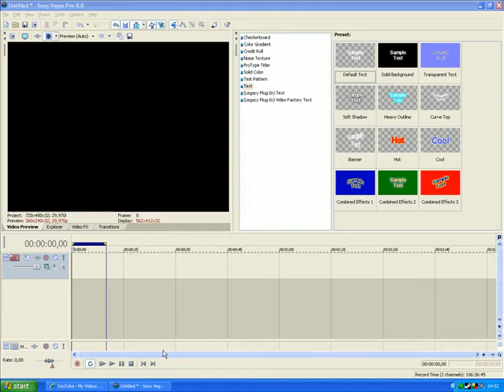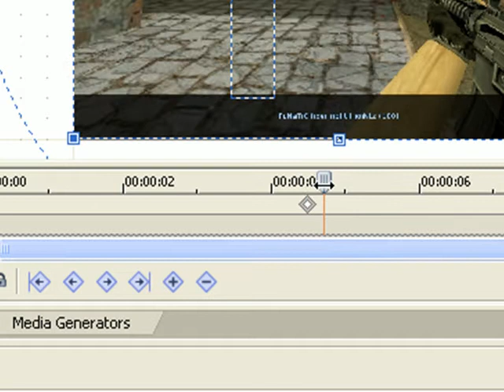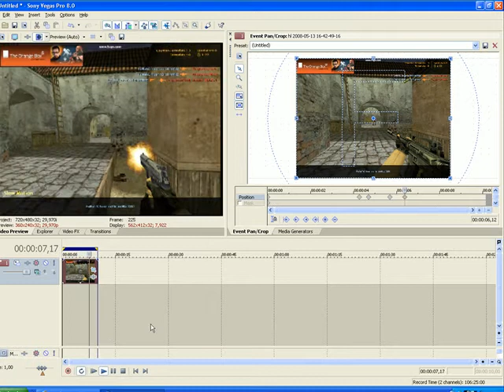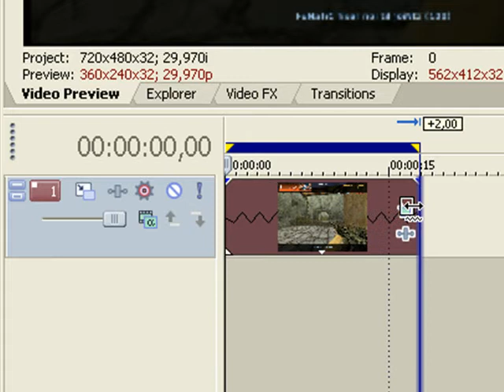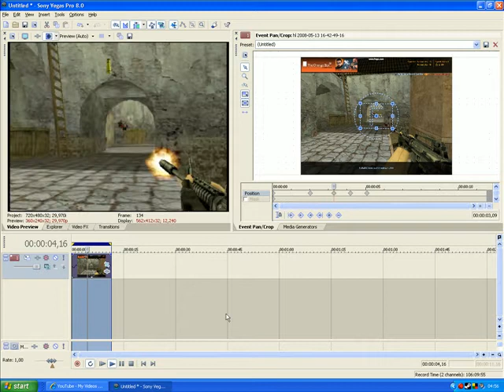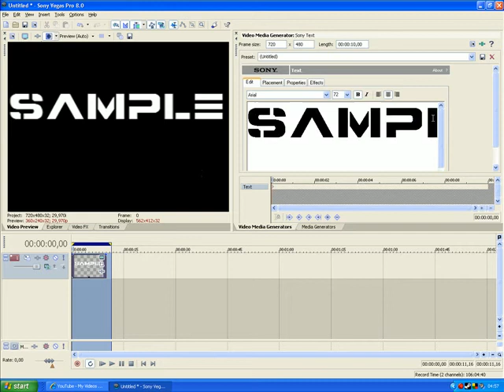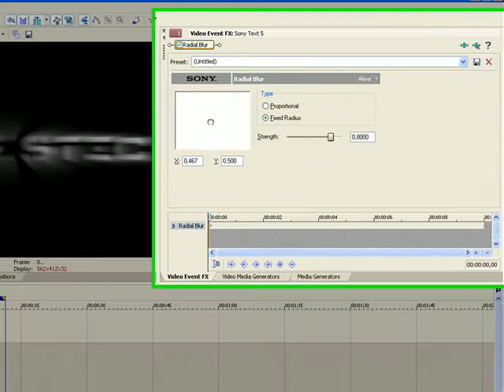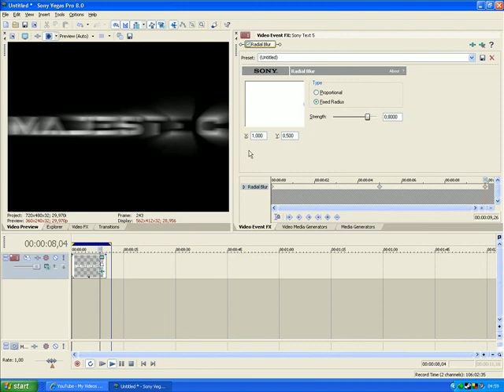Sony Vegas Tutorial (Dansk Version) Zoom guide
Denne gang handler det om Pan/crop
altså om at zoome ind på en lille sekvens i dit klip.

Og så lærer vi lidt om radial blur, om en tekst effekt til din intro i filmen